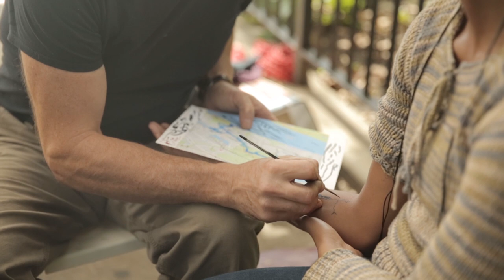ARTIST Bob Braine discusses the inspiration for his Estuary Tattoos project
Estuary Tattoos is a series of body-painting events mapping the past, present, and potential of Tibbetts Brook and its surrounding wetlands on the bodies of local NorthWest Bronx residents. This project is part of the broader initiative to daylight Tibbetts Brook.

Braine discusses the project on September 30th, 2018 at the Marble Hill Houses.

Rescuing Tibbetts is a multi-year, multi-discipline initiative to engage residents of the NW Bronx in advocacy for, design development, and activation of a new linear park connecting Van Cortlandt Park to the Harlem River through daylighting, bringing to the surface, the once flowing Tibbetts Brook.